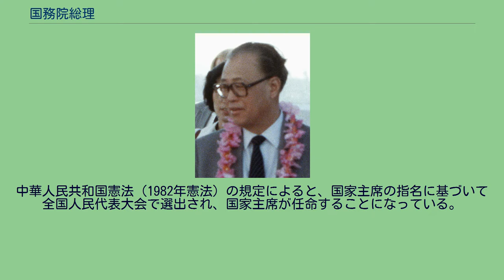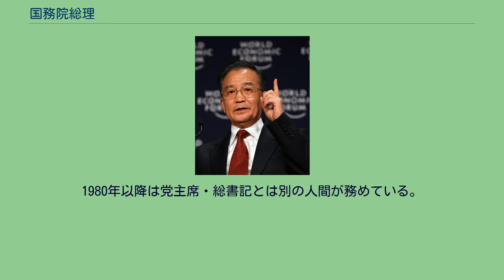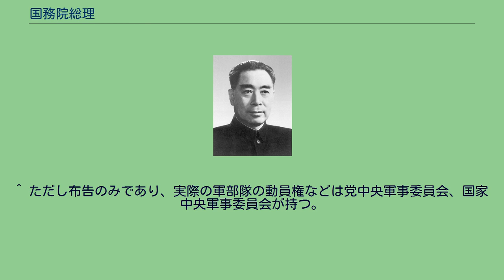国務院総理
国務院総理（こくむいんそうり、英語：Premier of the State Council of the People's Republic of China）は、中華人民共和国において首相に相当する官職。
中華人民共和国の最高国家行政機関である国務院を主宰する。
同国における呼称は中華人民共和国国務院総理（ちゅうかじんみんきょうわこくこくむいんそうり）。
建国当初は政務院総理と呼ばれていた。
日本語ではそのまま「国務院総理」と表記されることがあるし、また「首相」と訳されることもある。
中華人民共和国憲法（1982年憲法）の規定によると、国家主席の指名に基づいて全国人民代表大会で選出され、国家主席が任命することになっている。
しかし、憲法に中国共産党による国家の領導（指導）が明記されているため、実質的な人選は中国共産党中央委員会によって行われている。
国務院の任期は全国人民代表大会の任期と同一とされているため、通常、国務院総理の任期は5年。
連続3選は禁止されている。
1980年以降は党主席・総書記とは別の人間が務めている。
1989年の第二次天安門事件に際して党内の対応が分裂したとき、李鵬が総理の権限において戒厳令を発動させたことは、政局に大きな影響を与えた。
^ 例えば2008年3月16日に公布された、「温家宝を国務院総理に任命する中華人民共和国主席令」には「根据中華人民共和国第十一届全国人民代表大会第一次会議的决定、任命温家宝為中華人民共和国国務院総理」とある。
^ ただし布告のみであり、実際の軍部隊の動員権などは党中央軍事委員会、国家中央軍事委員会が持つ。